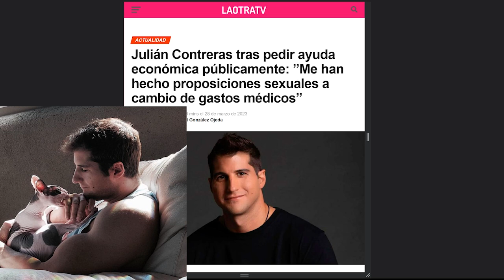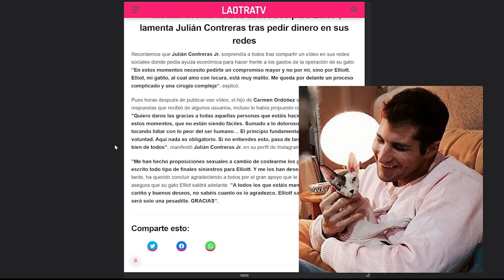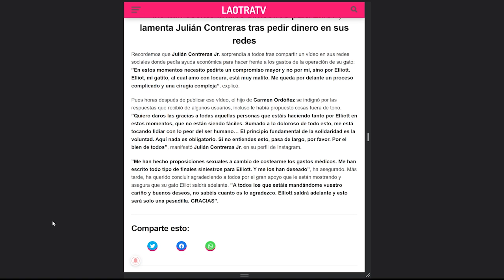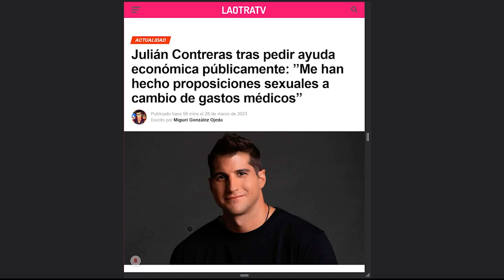CHANTAJE SEXU4L A JULIAN CONTRERAS JR. Por su Difícil Momento